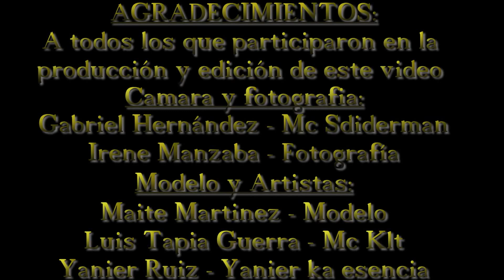Klt Feat. Yanier - Derretirme Junto A ti ( Video Oficial )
Bueno gente aquí tienen el video de Klt feat. Yanier Derretirme junto a ti.
Tema que pueden encontrar en el disco de Klt El hasta las mismas - Disco - Ser sincero.
Disco y Video Producido y editado en underground studios bajo el sello discográfico de Maleantes Record's...
SIGUENOS:
PUEDES DESCARGARTE EL DISCO COMPLETAMENTE GRATIS CLICANDO EN LOS SIGUIENTES ENLACES